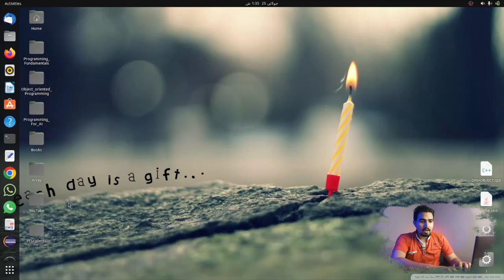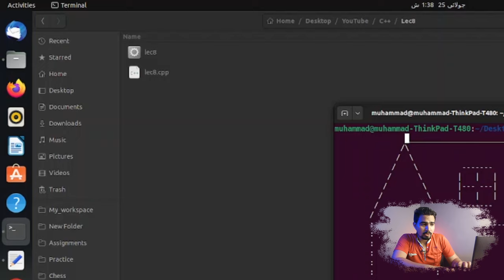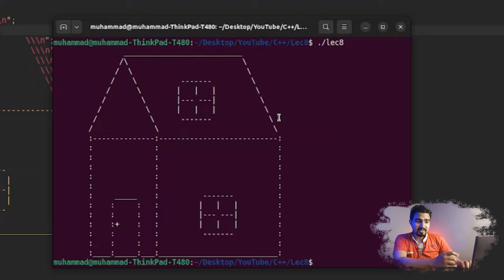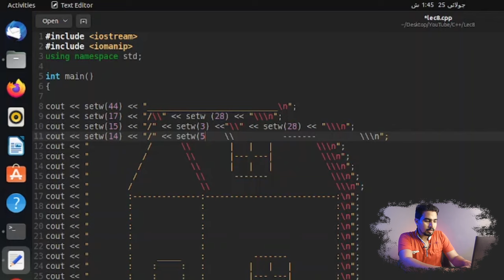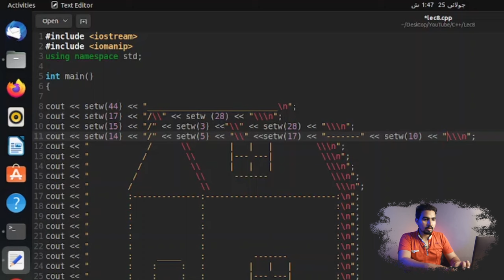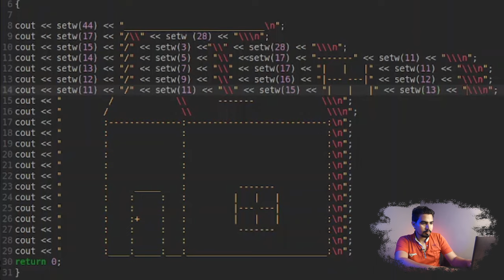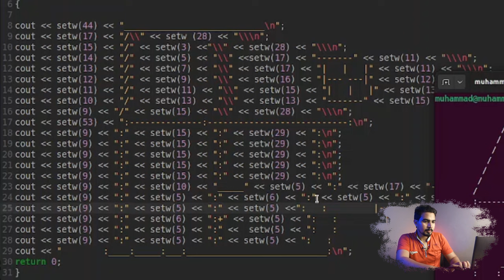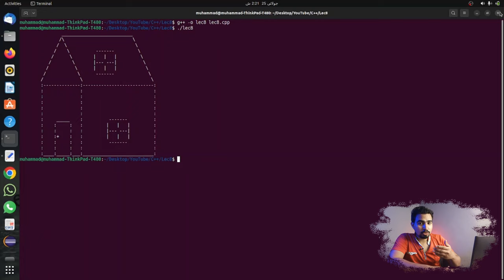Lecture 8 || A House with Setw function in C++ || Zaini TV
Assalamoalaikum Everyone, This is Zain Qureshi.
Here I brought Lecture 8 of the C++ Programming Fundamentals course for You guys.
In this video we have made a Program in C++ Language Which Prints a Beautiful house on the console by using setwfunction .

I could Not Upload the Source code of the Program Because Of Some Youtube
Policies I will Try to upload it Somewhere else.